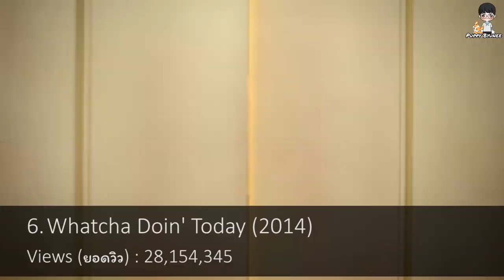[TOP 14] Most Viewed "4MINUTE" Music Videos (2020)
- เฉพาะเพลงภาษาเกาหลี
- MV ไหนลงหลายช่อง นับวิวรวมกันหมด